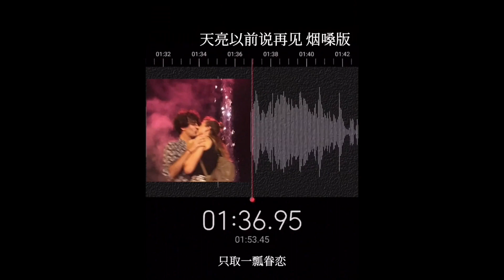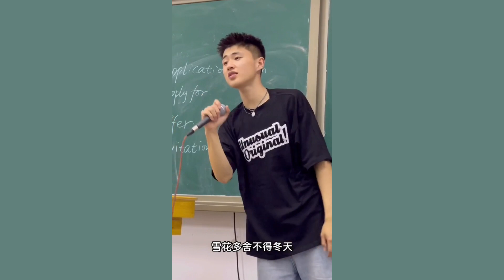天亮以前说再见 (Tian Liang Yi Qian Shuo Zai Jian) I Douyin cover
Lyrics:
Shuǐhuā zhǐ néng kāi zài yǔtiān
yānhuā yào zhànfàng zài hēiyè
xuěhuā duō shěbudé dōngtiān
xiàng wǒ shěbudé hé shuō nǐ zàijiàn
huǎngyán bìng bù dàibiǎo qīpiàn
nuòyán yě bù yīdìng (jiàn dé) duìxiàn
shìyán jiù dōuliú gěi shíjiān
jiù qǐng bǎ cóngqián liú zài jīntiān

tiānliàng yǐqián shuō zàijiàn xiàozhe lèi liú mǎnmiàn
qù yíngjiē yìng gāi nǐ de gèng hǎo de míngtiān
tánhuā ruò zhǐ yī xiàn gèng yào kāi de yàoyǎn
bié huítóu qù yǒngyǒu (yǒngbào) shǔyú nǐ gèng hǎo de shìjiè

tiānliàng yǐqián shuō zàijiàn ràng wǒ liú zài jīntiān
qù bǎohù (wǒ hé nǐ de) (wǒmen) zuì hǎo de xiàtiān (jìniàn)
qíngsī ruòshuǐ sānqiān zhǐ qǔ yī piáo juànliàn
dāng nǐ láiguò de jìniàn
(*)弱水三千只取一瓢 [Ruò shuǐ sānqiān zhǐ qǔ yī piáo] - Nhược thủy tam thiên chích thủ nhất biều: bắt nguồn từ một câu chuyện trong kinh Phật, ngụ ý rằng trong đời bạn có thể gặp được nhiều điều tốt đẹp song chỉ cần bạn cẩn thận nắm giữ một trong số đó là đủ.
Truyện kể rằng...
Dưới gốc cây bồ đề, Đức Phật hỏi người đàn ông: " Trong con mắt của thế gian, ông giàu có, quyền thế và có một người vợ yêu thương, tại sao ông lại thấy không hạnh phúc?"
Người đàn ông trả lời: "Chính vì điều này nên con không biết phải lựa chọn như thế nào"
Đức Phật mỉm cười và nói: " Để ta kể cho con nghe một câu chuyện."
 Ngày nọ, có một du khách sắp chết khát, Đức Phật thương xót nên đã đặt một cái hồ trức mặt người này song người này một giọt nước cũng không uống. Đức Phật lấy làm lạ hỏi tại sao.
Người đàn ông đáp lại rằng: "Trong hồ quá nhiều nước mà dạ dày của con lại nhỏ, không thể uống hết trong một hơi, vậy nên tốt hơn cả là không uống chút nào."
Nói đến đây, Đức Phật nở nụ cười rạng rỡ và nói với người đàn ông rằng: "Hãy nhớ rằng, con có thể gặp được rất nhiều điều tốt đẹp trong cuộc đời mình, nhưng chỉ cần trái tim con nắm giữ một trong số chúng là đủ. Trong bể nước mệnh mông, chỉ cần một gáo nước là đủ."
Câu thơ này xuất hiện rất nhiều trong thi ca và các tác phẩm nổi tiếng như: Hồng Lâu Mộng 《红楼梦》, truyện Kẹp tóc gãy《碎簪记》, Tây Du Ký,.